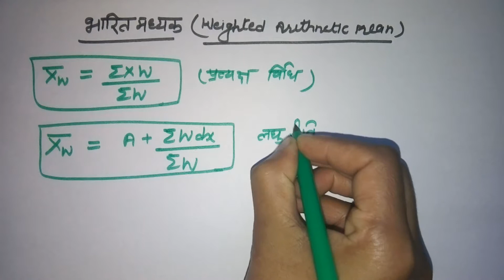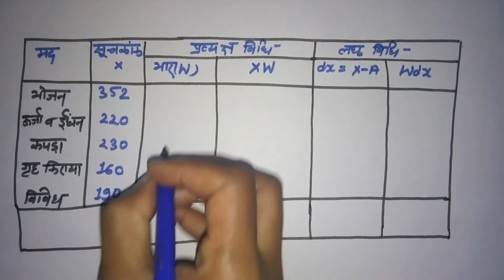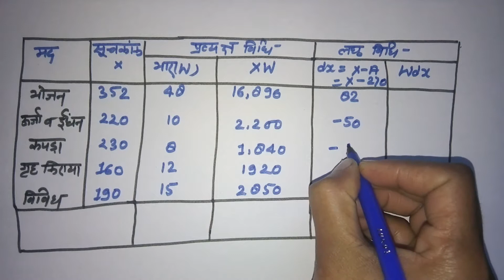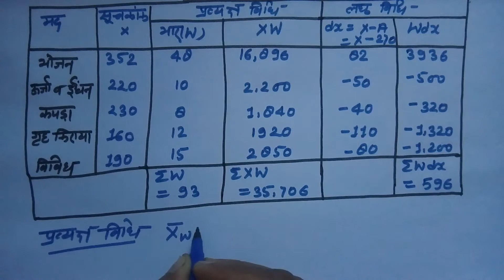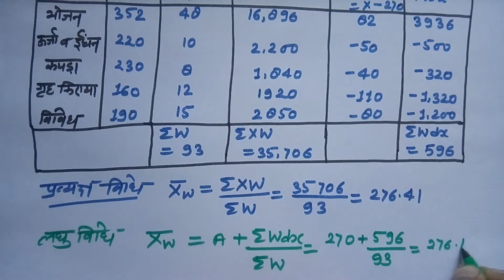Combined Mean, Weighted Arithmetic Mean & Median (lec-4)